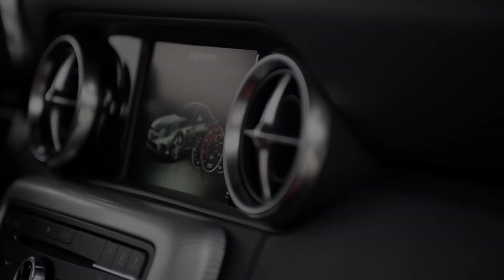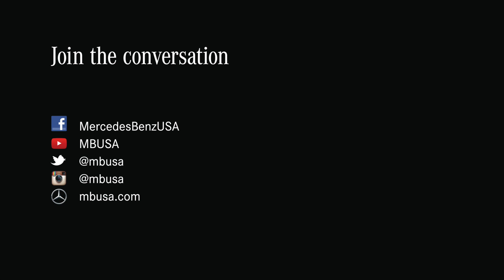Mercedes-Benz SLC — Trailer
The luxury roadster that defined an entire segment, with its innovative folding hardtop, is relaunching this spring: The 2017 Mercedes-Benz SLC—formerly the SLK—gets a new name, a new look and significant enhancements. Look for its world debut at the North American International Auto Show in Detroit.